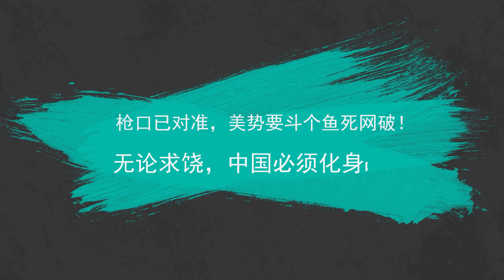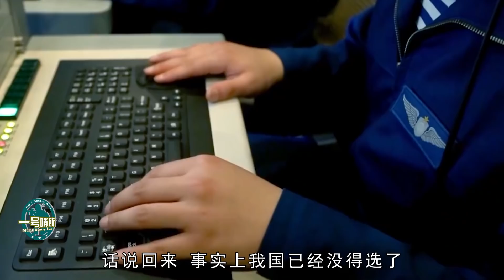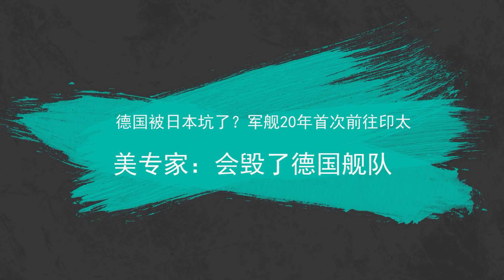近百架五代機封鎖中國？美航母回歸亞太，李顯龍警告：勿與華為敵|塔利班兵不血刃拿下重鎮，美媒害慘阿政府|中美博弈|亞太|德國【一號哨所】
1、00:00-02:03 塔利班兵不血刃拿下重鎮，美媒的假消息，把阿富汗政府軍害慘了
2、02:04-04:45 槍口已對準，美勢要鬥個魚死網破！無論求饒，中國必須化身戰狼？
3、04:46-07:30 近百架五代機封鎖中國？美航母回歸亞太，李顯龍警告：勿與華為敵
4、07:31-10:17 德國被日本坑了？軍艦20年首次前往印太，美專家：會毀了德國艦隊
近百架五代機封鎖中國？美航母回歸亞太，李顯龍警告：勿與華為敵|塔利班兵不血刃拿下重鎮，美媒害慘阿政府|中美博弈|亞太|德國